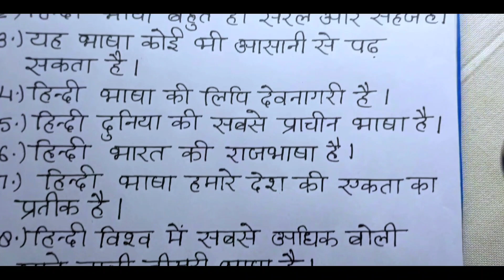हिन्दी भाषा का महत्व पर निबंध/hindi bhasha ka mahatva 10 Lines /10 Lines on importance of hindi